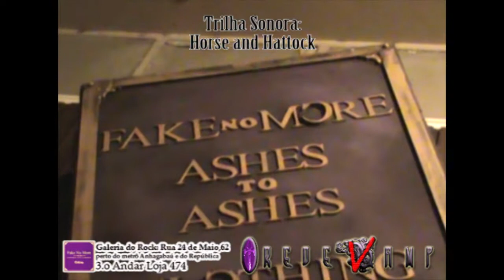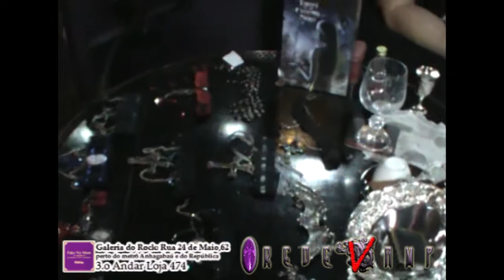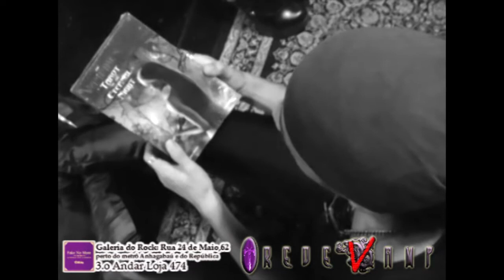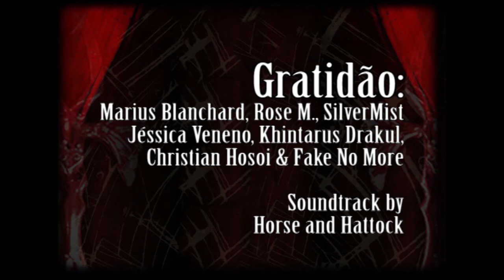RedeVamp:Um Desfile na Loja Fake No More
- Realizamos um desfile com as vestes da loja Fake No More Clothing Store junto com leitores do Rede Vamp, estudantes do Encontro do Taro dos Vampiros e ouvintes do Vox Vampyrica - a direção e a produção foi da Srta Xendra Sahjaza.Conheçam o Blog Fashionismo Vamp

Trilha Sonora:
Horse and Hattock